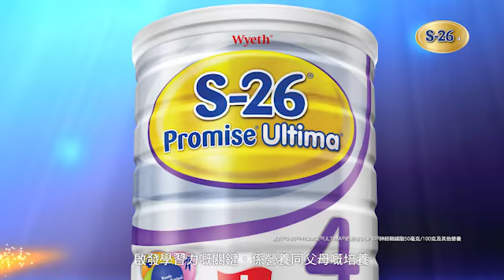惠氏S-26品牌相信，一分天資，九分學習力！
成就非凡必須靠天資？

要啟發小朋友學習力，關鍵在於營養攝取及您的悉心培養！惠氏®S-26® ULTIMA®配方含有S-LIPID®神經鞘磷脂*，是腦細胞膜的重要元素，配合其他營養，有助打好健康及學習基礎。

立刻為小朋友提升學習力作好準備！
*惠氏®S-26®PROMISE®ULTIMA® 奶粉含S-LIPID®神經鞘磷脂50毫克/100克及其他營養